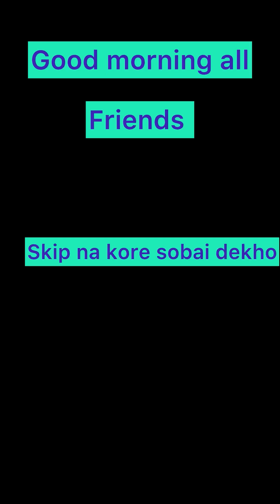Konnasree ,ruposree , lokhivandar kichui nabo na Karon taka ta sarkar diche / bondhura pls dekho 🙏